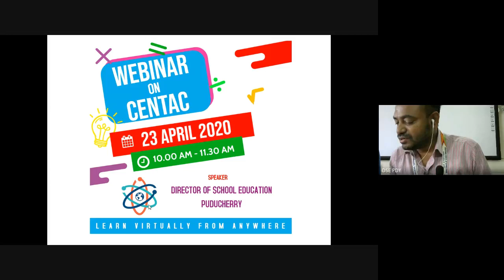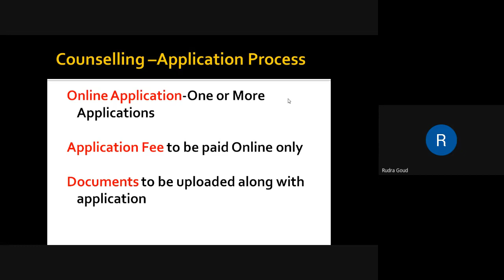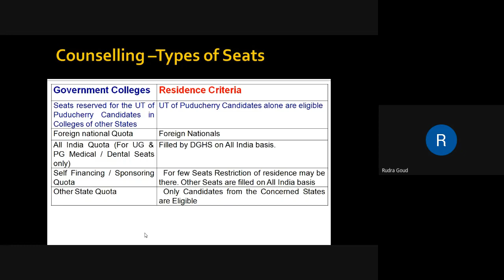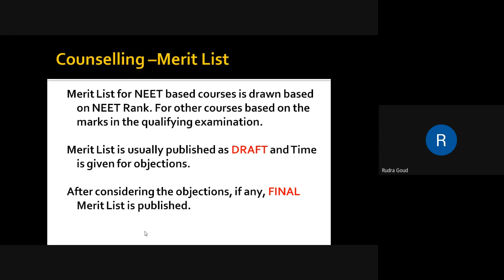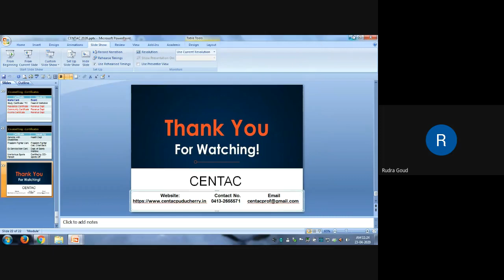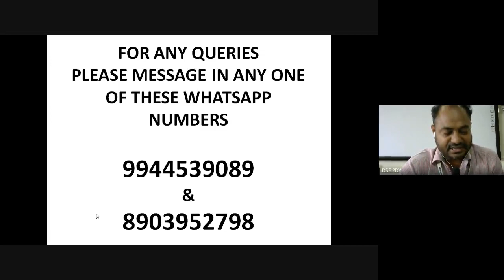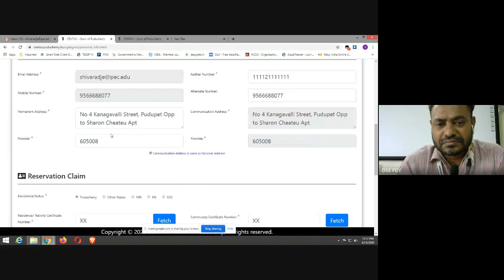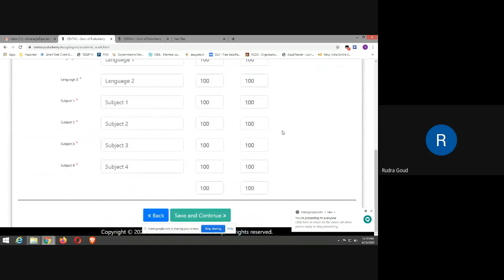Webinar on CENTAC - Career Guidance- 23.04.20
Presenter- Mr. P. T Rudra Goud, Director of school education